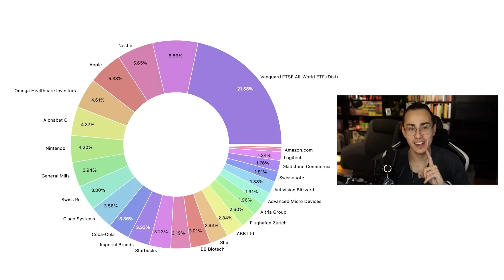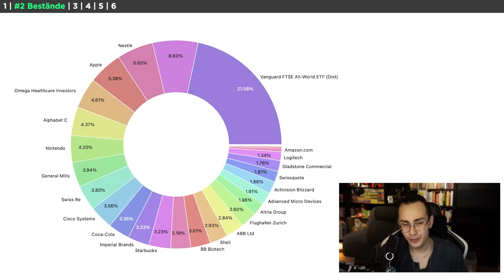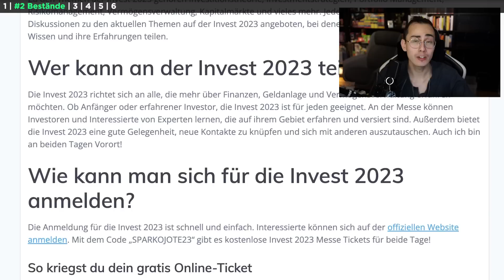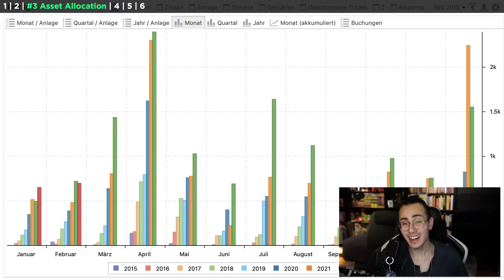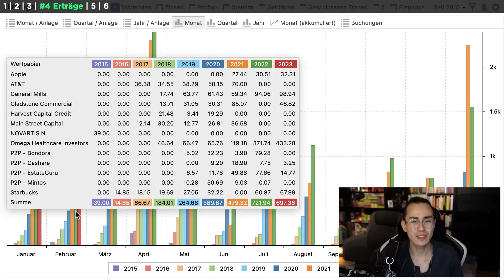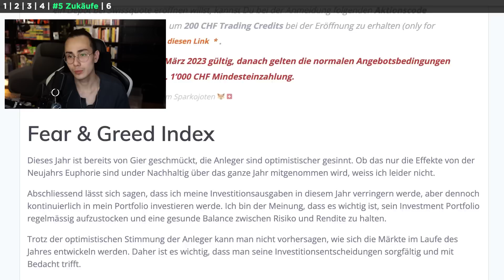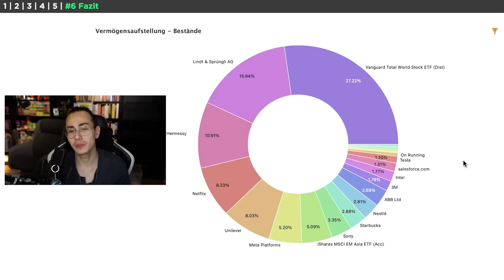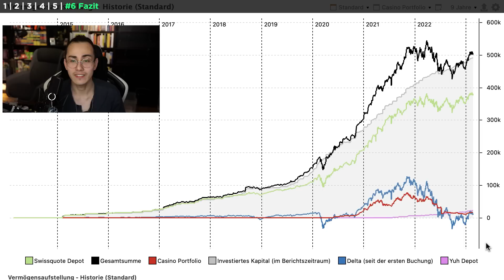Die RUHE kommt vor dem STURM 🌪️ - Depot Update Februar 2023 💣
Depot Update: So habe ich trotz Verlusten von 4200 CHF mein Portfolio optimiert! 💣
In meinem neuesten Depot-Update zeige ich, wie ich trotz Verlusten von 4200 CHF mein Portfolio optimiert und mich auf die nächsten Marktveränderungen vorbereitet habe.

📖 KAPITEL 📖
00:00 Intro
00:28 Dashboard
01:26 Bestände
03:46 Asset Allocation
05:02 Erträge
06:20 Zukäufe
07:14 Fazit